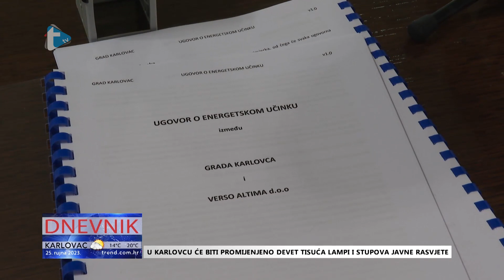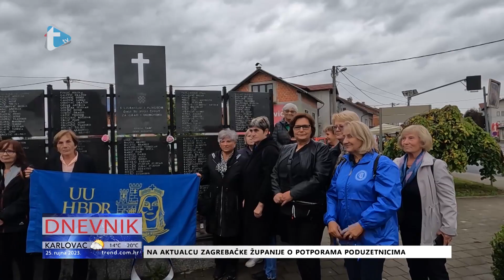Dnevnik - 25. 9. 2023.